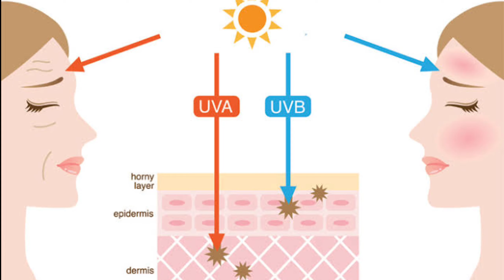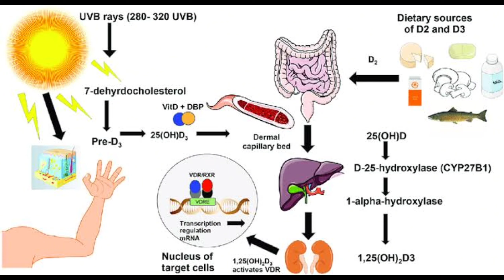Watch this Video before buying sunblock | Important Tips How to choose Sunscreen/ Sunblock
Sunscreen or Sunblock kese choose kren?
Which one is best Sunscreen or Sunblock ?
Sun rays hmari skin ko kese damage krti hen?
Sunblock/ Sunscreen ke fyde
Sunblock / Sunscreen ke nuqsanat

1- Honest Review on Rivaj UK whitening and vanishing Sunblock

2- Honest Review on U-Veil forte sunscreen

3- Honest Review on Biore Aqua Rich Watery Essense sunscreen

4- Honest Review on Body luxurious infrared protection whitening sunscreen

5- Body luxurious Broad Spectrum Oil- Free Protection sunscreen

Sunscreen for oily combination dry sensitive and acne prone skin